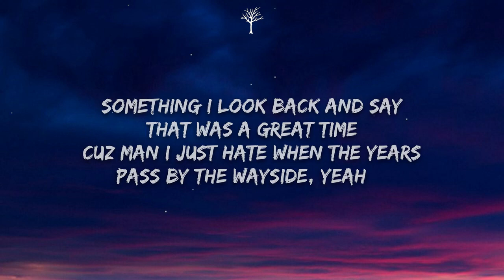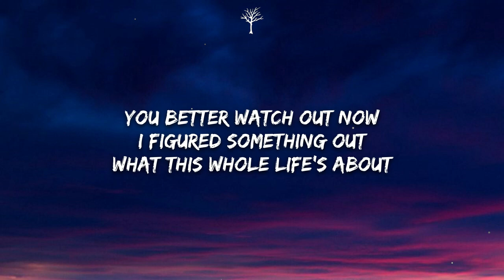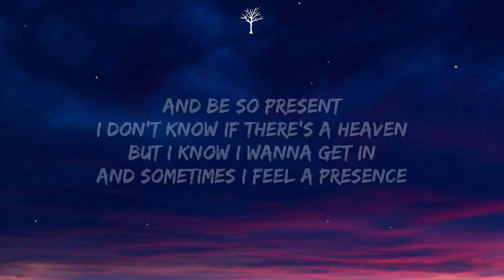NEFFEX Inside Lyrics